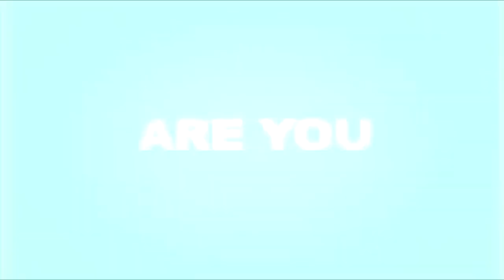Siapkan Nyalimu - Latber Syariah Darul Falah Adventure Trail